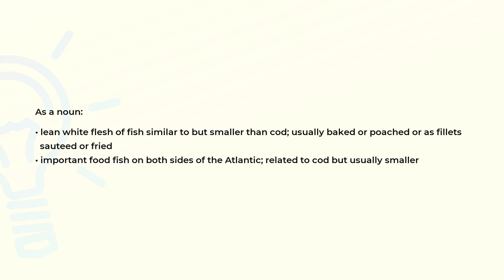What is the meaning of the word HADDOCK?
Definition and spelling of the word HADDOCK.

(00:00) Intro
(00:07) As a noun
(00:28) Spelling

As a noun (00:07):
• lean white flesh of fish similar to but smaller than cod; usually baked or poached or as fillets
  sauteed or fried
• important food fish on both sides of the Atlantic; related to cod but usually smaller